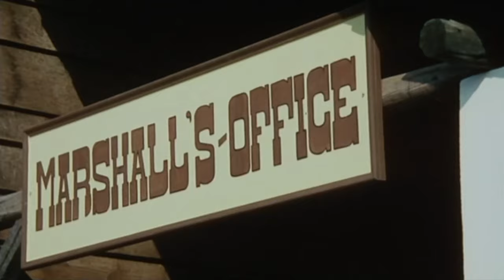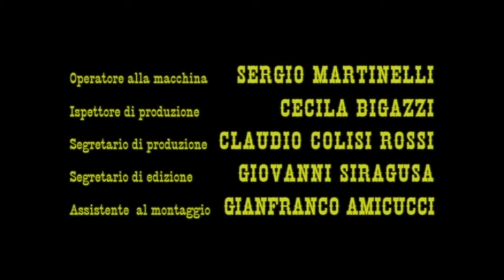Seven Pistols for a Massacre | Free Cowboy Film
Seven Pistols for a Massacre - Spaghetti Western - A man is arrested, tried and convicted for a robbery that was actually committed by someone else.

Seven Pistols for a Massacre (1967)
Director: Mario Caiano
Writers: Mario Caiano, Eduardo Manzanos (screenplay)
Stars: Craig Hill, Giulia Rubini, Piero Lulli
Genres: Western
Country: Italy | Spain
Language: English
Release Date: 15 October 1971 (West Germany)
Also Known As: Adios, Hombre
Filming Locations: Elios Studios, Rome, Lazio, Italy

Storyline:
Craig Hill plays Will Flaherty, who returns to Little Tucson after serving three years in prison for a robbery and two killings he didn’t commit.

He’s escaped from prison, now he’s determined to clear him name. But he has to find Luke Brabham, the man whose testimony got him convicted.

That same night, a gang of bandits led by Tiny (Eduardo Fajardo) and Doc (Robert Camardiel) ride into Little Tucson looking to hold up the bank. Guess who’s part of their gang? That’s right — Luke Brabham (Piero Lulli).

But the gang is having a run of bad luck. They blast open the safe only to discover the gold shipment they wanted to steal hasn’t arrived yet.

So they round up all the residents of Little Tucson and decide to hold them captive until the stage carrying the gold arrives. When the first stage arrives, it’s full of female dancers, not gold.

Meanwhile, Will Flaherty might be Little Tucson’s best chance for getting out this mess. But he’s been captured by the bandits, beaten and tied up.

The only thing keeping him alive — some of the bandits want to know what he did with the $30,000 he was sent to prison for stealing.

Reviews:
"Taunt, very well done Spaghetti with a nice score, fine camera work and an intelligent script. Now how often do you find that in a lesser known film?

The entire first hour of the film takes place in the town, but that doesn’t prevent director Michael Caiano from providing plenty of tension and action.

Giulia Rubini plays Peggy, the dance hall singer who has been faithful to Will throughout his imprisonment, but wonders why he didn’t fight harder to prove his innocence.

Eleanor Vargas is Judith, leading of the dance hall troupe that arrives in Little Tucson and walks right into trouble."

Also Known As (AKA):
(original title): 7 pistole per un massacro
Brazil: Adios, Hombre
France (DVD title): Adiós Hombre
France: Adiós hombre
Greece (transliterated title): Antio Mexiko
Italy (alternative title): Adios, hombre
Spain: Con el corazón en la garganta
Spain (working title): Hondo dispara más fuerte
USA: Seven Pistols for a Massacre
West Germany (video title): Das Todeslied
West Germany: Das Todeslied von Laramie
West Germany (TV title): Einen Whisky als Kopfgeld
World-wide (English title): Adios, Hombre

SUPPORT US!